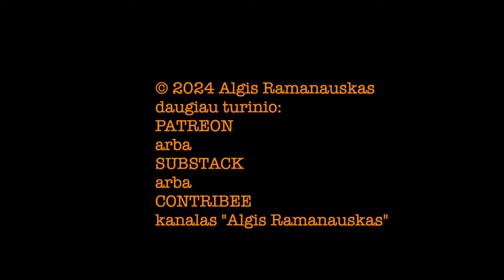Ramanauskas 20240928 KRISTUPAS BAUBLYS trumpa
Su senu geru bičiuliu, kuris kažkada pradėjo tokius mielus dalykus kaip Invino, René, Portobello, ir dar daug ką

TEMOS:
00:00:00 Intro apie skrybėlę
00:03:38 Muzika ir apšvietimas LT restoranuose
00:06:25 Pica ir lietuviai, saldumas ir šiluma
00:07:36 David Bowie, paminklas, sklandymas, Robert Palmer ir jo klipo merginos šiandien
00:14:50 Medžioklė. Mėsos tipai
00:18:05 Rusų kalba Vilniuje. Banksy
00:22:50 Prisimenant Invino, René, Portobello, midijos ir belgiškas alus
00:32:35 Lietuviškas alus, Guiness
00:37:48 Dramatiški laikai restoranams Covid-19 laiku. Valstybės veiksmų įvertinimas
00:43:25 Ekspertizė viešo maitinimo sferoje. Kulinarinis lietuvių išprusimas
00:48:55 Prisimenant Chačaturiano „Spartaką“, pietaujant René
00:53:37 Kainos Lietuvos restoranuose
00:56:21 Boltai ir Woltai –– peilis restoranams? Arbatpinigiai. Paveldas ir eksterjeras
01:02:38 Korupcija ir kyšio prievartavimas tada ir dabar
01:06:07 Higiena Lietuvos restoranuose
01:09:35 Greitas maistas
01:12:37 Nida ir jos kontingentas šiais laikais
01:13:34 Atsakymai į Rėmėjų klausimus, išsiplėčiant apie Andrių Užkalnį